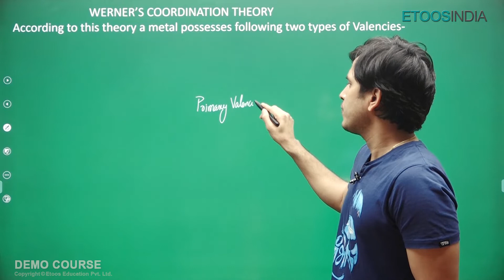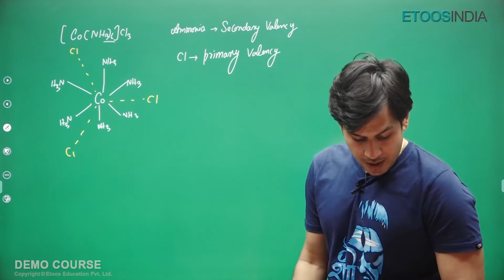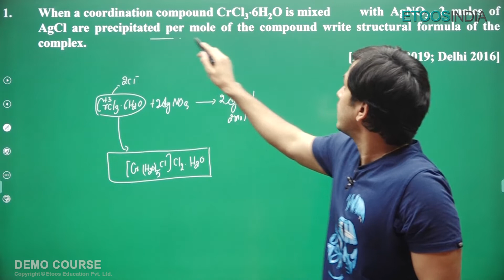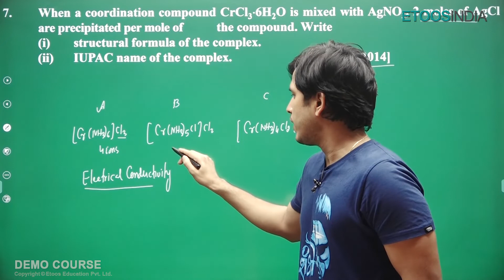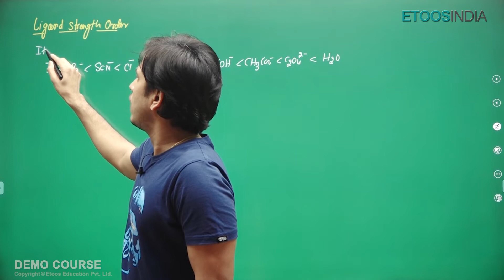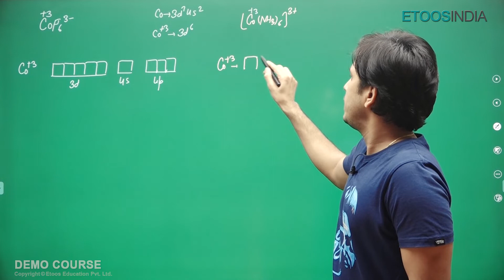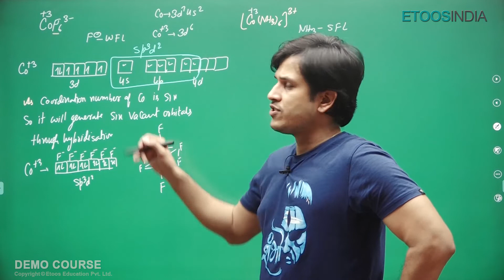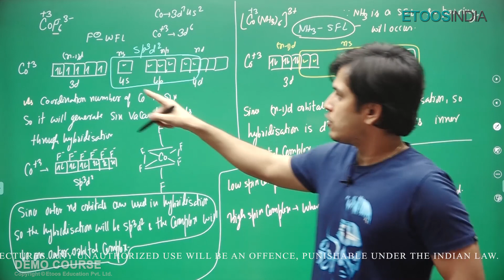Werner’s Coordination Theory| CBSE 12th | Chemistry by PS Sir | Etoosindia CBSE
1. The brilliant minds come to assist you in your preparation
2. All the topics are explained vividly
3. You are at the comfort of your home, choose your place of learning
4. The faculties share excellent tips and tricks via the video lectures
5. An affordable mode of learning

EtoosIndia is an Online Education Channel for JEE, NEET, CBSE & Foundation Courses. Offer Video Lectures by Kota's Best Faculties to acquire skills and knowledge and help them boost their preparation for CBSE Class 12th board exam, CBSE board exam class 10, learn CBSE class 9, learn CBSE class 11, JEE Mains 2022, JEE Advanced 2022 and NEET 2022. This channel mainly focused on boosting your preparation for CBSE exams and will guide you in developing a strategy for understanding the CBSE Previous Year Question Papers, revise every detail of all subjects, and make a study plan that will give a boost in your CBSE Exam Preparation along with build up your confidence level. Our EtoosIndia experts are committed to offering the best CBSE 2022 preparation guidance by fully comprehending the vital requirements of students who want to get good marks in their CBSE exams.